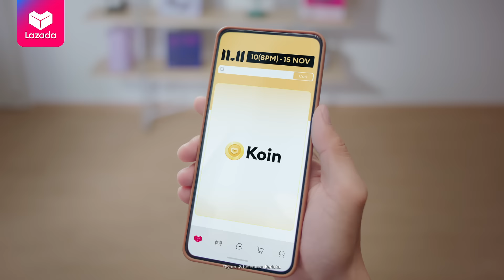Hanya 4 Jam! Ekstra Koin Hingga 66%! Jam 20:00 Hingga Tengah Malam di 10 Nov.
Kumpulkan koinnya untuk belanja di harga terbaik di 11.11!